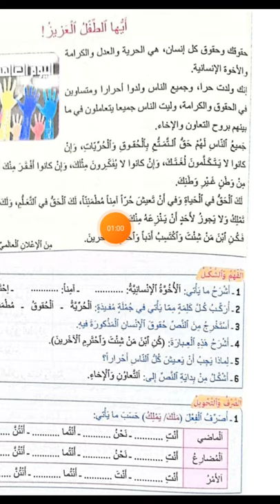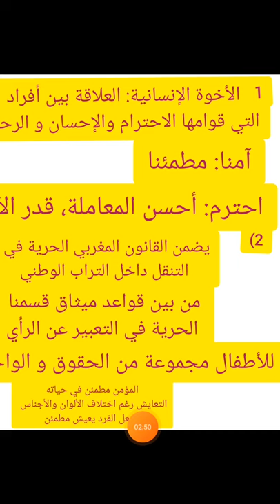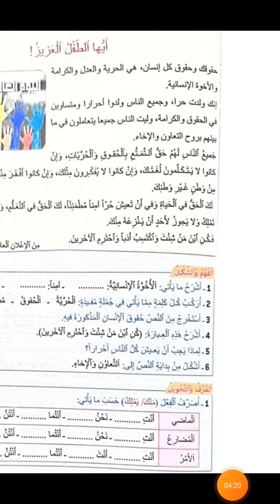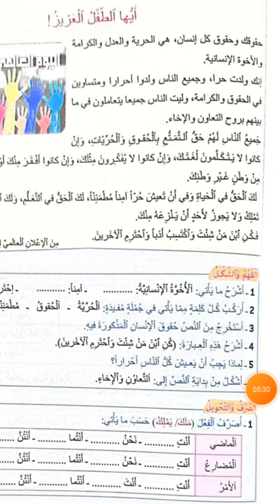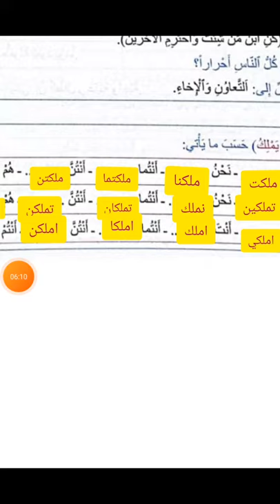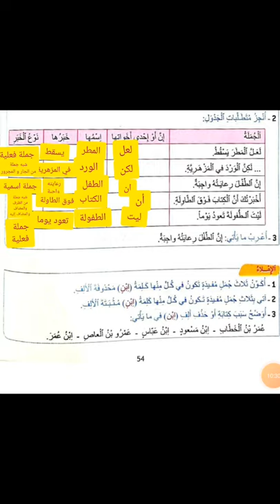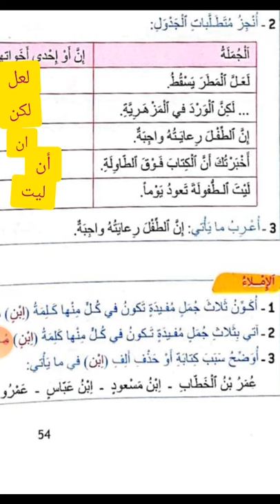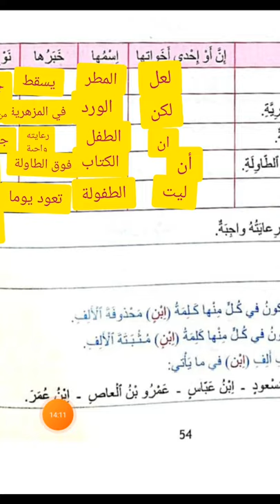تطبيقات كتابية: أيها الطفل العزيز !القسم الخامس ابتدائي مرشدي في اللغة العربية،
اللغة العربية القسم الخامس ابتدائي
تطبيقات كتابية الإجابة عن جميع الأسئلة الموجودة في الكتاب المدرسي أسئلة الفهم، الصرف والتحويل، التراكيب و الإملاء .
قناة تعلم مع الأستاذ نعيم هي قناة تربوية وتعليمية ،تقوم بتقديم دروس جميع المستويات الأول، الثاني، الثالث، الرابع، الخامس  و السادس
كما ستشرع في تقديم دروس الإعدادي الثانوي